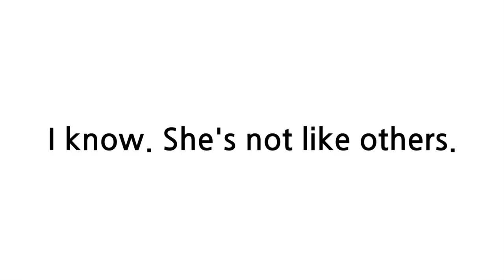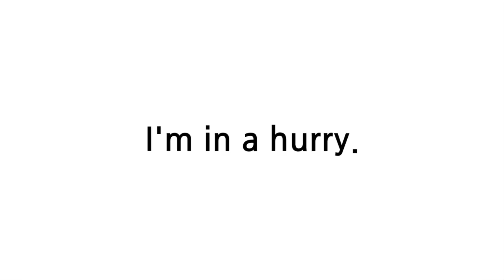배트면 영어회화 [기초훈련 12일]